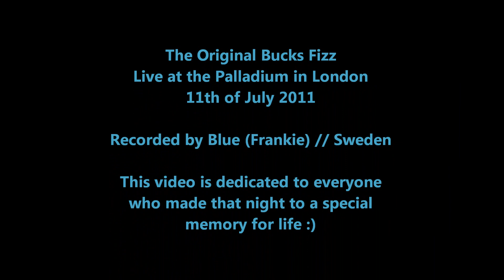Original Bucks Fizz - Heart of stone - 11th of July Palladium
Prefomed and recorded live at the Palladium in London